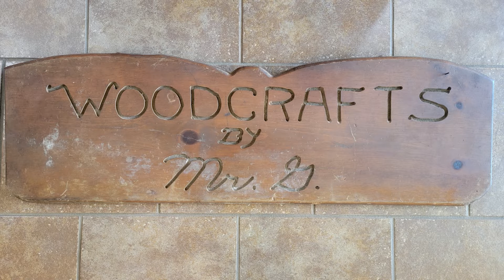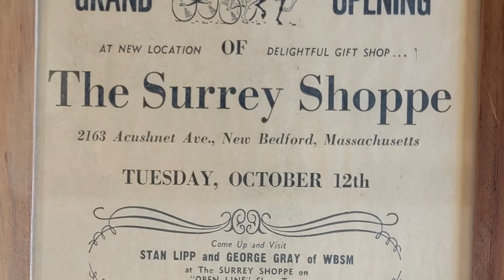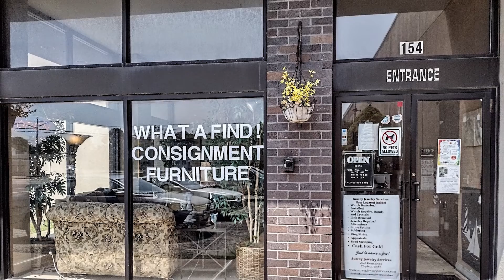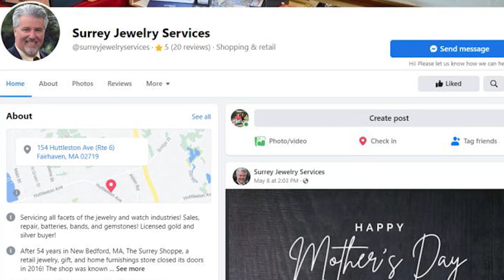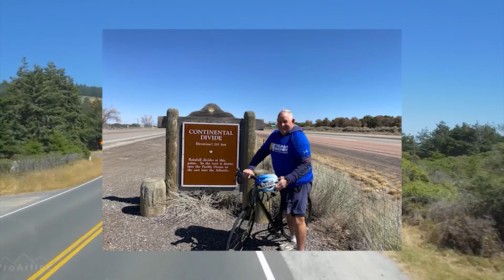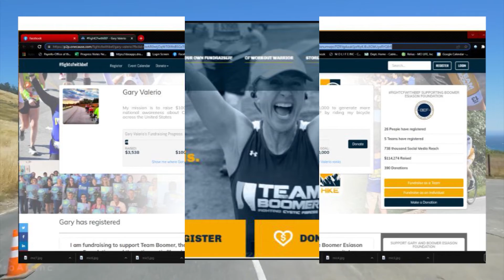The Magazine Episode 27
After 54 years in New Bedford, MA, The Surrey Shoppe, a retail jewelry, gift, and home furnishings store closed its doors in 2016. The shop was known for it's outstanding service, honesty, and integrity! In keeping with those values, owner Joel Gonsalves recently launched Surrey Jewelry Services with the goal of satisfying the needs of customers seeking quality and trustworthy services such as watch and jewelry repair/alterations, diamond and gemstone sales and buying, precious metals buying, and social invitation design.
Christine Sullivan, from Coastline Elderly Services talks about “June is Elder Abuse Awareness Month."